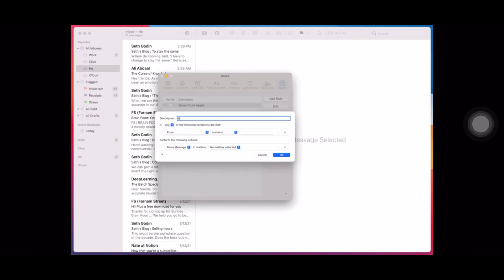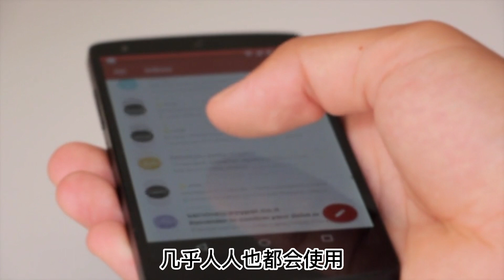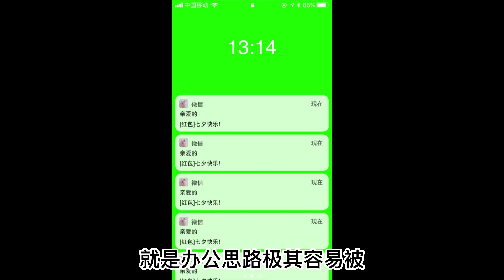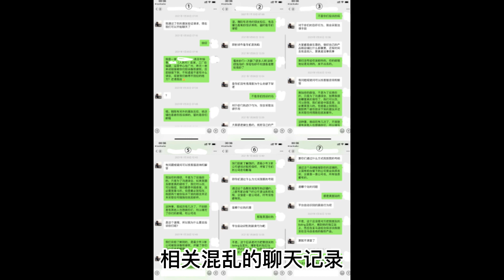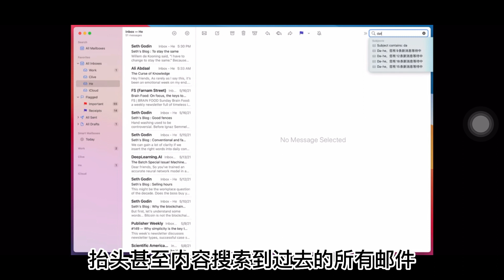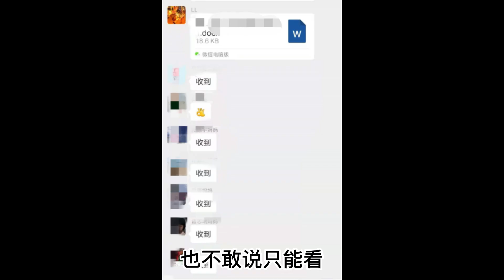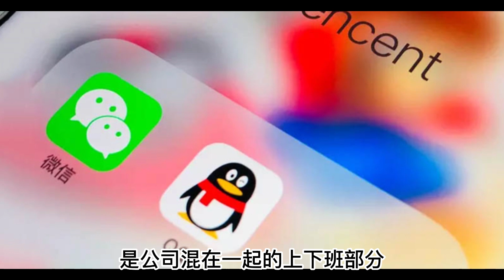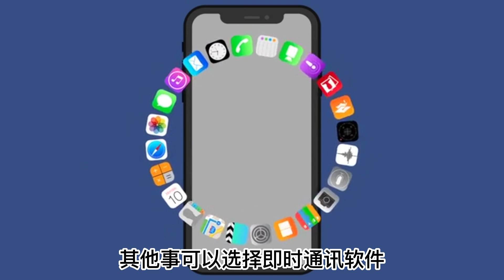【卷王说】用电子邮件办公沟通和社交软件办公沟通到底哪个更高效？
为什么国外企业职场大多用电子邮件沟通，而国内职场大部分用即时通讯软件沟通？
造成这一差异的原因是什么？
二者在职场中有哪些优势和劣势？
你平时经常用的办公通讯软件又是什么？今天这期视频咱们来好好聊聊这个话题。
欢迎大家评论关注。